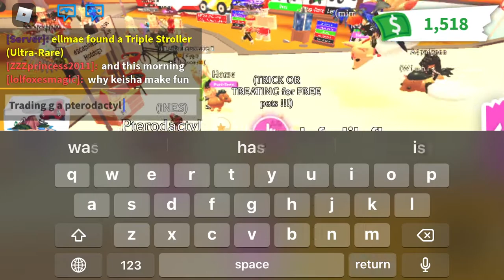Trading in adopt me!! - Biscuit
Hey guys, so today I did some trading I failed at first then I got a really good pet!! -Biscuit